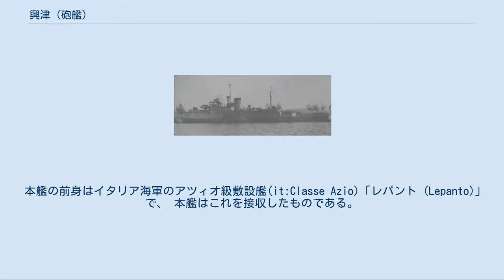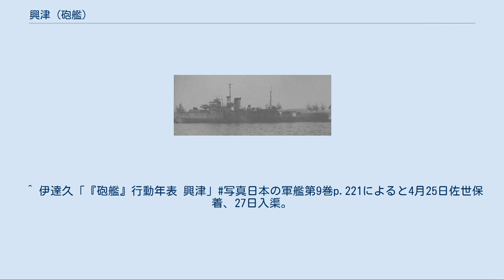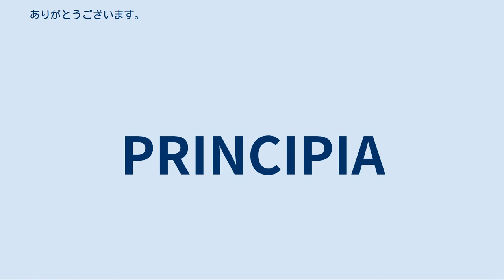興津 (砲艦)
興津（おきつ）  は、日本海軍の砲艦。
 本艦の前身はイタリア海軍のアツィオ級敷設艦(it:Classe Azio)「レパント (Lepanto)」で、 本艦はこれを接収したものである。
 艦名は都市景勝名で、現在の静岡県静岡市清水区に景勝地「興津」がある。
 イタリア海軍敷設艦「レパント」 （1938年） 「レパント」はアンコナのコンティエリ海軍工廠で建造され、1927年5月22日に進水している。
1933年（資料によっては34年や35年とも）に上海に到着後は砲艦として使用された。
 イタリアの降伏に伴い、1943年(昭和18年)9月9日に上海で自沈した。
 1943年11月8日に日本海軍が浮揚し、1944年(昭和19年)3月1日に日本海軍の軍艦籍に編入されて「興津」と命名された。
砲艦に類別。
佐世保鎮守府籍で支那方面艦隊上海根拠地隊に所属。
 江南造船所で艤装改装や修理工事が行われた。
 改装工事では、艦上の構造物は一度撤去されて新たに作られたものに置き換えられた。
 艦橋が縮小されその前方に25mm機銃台を設置、前檣を三脚檣になる、など改造された。
 5月4日、工事完了後の速力公試の際に「興津」と曳船「鷹丸」との衝突事故が発生し、「鷹丸」は沈没した。
一方、「興津」の損傷は軽微であった。
 5月14日上海を出港し単独訓練、21日上海着。
 5月25日上海を出港し哨戒任務、30日上海着。
 6月5日上海出港し船団護衛任務、9日基隆着、12日基隆発、14日上海に帰着した。
 6月15日より江南造船所で改造修理を行った。
 6月24日上海を出港し船団護衛、29日高雄着、7月3日高雄発、8日上海に帰着した。
 以降「興津」は上海・台湾間で船団護衛に従事した。
10月2日、佐世保入港。
佐世保海軍工廠で九三式水中探信儀が装備された。
また、艦長が盲腸炎で入院となり、代理が置かれることとなった。
10月1日、軍艦から除かれ艦艇の砲艦に類別が変更された。
 10月9日佐世保を出港し船団護衛、13日上海着、 その後は中国沿岸で船団護衛に従事した。
12月18日に修理のため江南造船所で入渠。
翌日爆撃を受け「興津」には被害はなかったというが、船渠に被害があり、「興津」は楊樹浦工場に移動。
そこで、電波探知機が装備された。
 1945年(昭和20年)2月に肱岡少佐が艦長となったが、肱岡の鹿児島弁には通訳が必要であったという。
 「興津」は引揚者を乗せたモ七〇五船団を上海から護衛して4月27日に佐世保到着。
 佐世保海軍工廠第三船渠に入渠し、 二二号電探と一三号電探が装備された。
 5月3日出渠、11日出港し震洋隊員を輸送、15日青島着、17日青島発、18日上海着。
 5月21日上海を出港し船団護衛、22日青島着、27日青島発、29日上海に到着した。
 5月31日揚樹浦船渠岸壁に横付け、修理を行った。
 6月5日上海を出港して以後船団護衛を行った。
 7月17日、「興津」は上海での対空戦闘でB-25を1機とP-51を3機撃墜したという。
 「興津」は上海で終戦を迎えた。
 中華民国巡邏艦「咸寧」 （1956年頃） その後に中華民国に接収され国府海軍の「咸寧」(Hsienning)となった。
 1945年9月30日「興津」は(日本海軍砲艦籍から)除籍、 当時の混乱から除籍が遅れ、約半月間は日本艦籍にありながら国府管理下にあるという矛盾が生じた。
 「咸寧」は1950年6月に米軍式装備とし、3インチ砲3門、40mm機関砲2門、20mm機関砲4門となった。
1956年除籍。
 （注）1944年10月1日以降は「砲艦長」。
^ 伊達久「『砲艦』行動年表 興津」写真日本の軍艦第9巻p.221によると4月25日佐世保着、27日入渠。